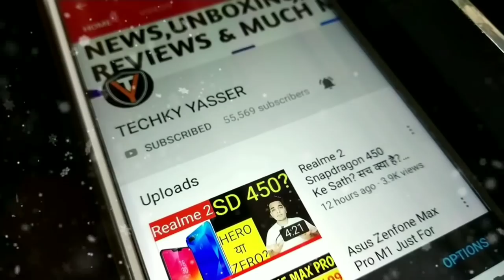Don't Buy These Phones Under 15000 : Paise Kharab Mat Karna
Hello Guys Aj Ki Iss Video Mei meine Apko Kuch Phones Bataya hu Jinse Apko Bach Kar Rehna Hai & Apne Opinions Apke Sath Share Kara Hu